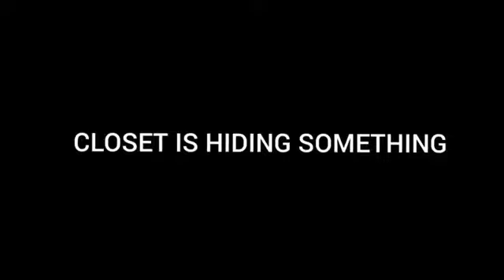THE CROSSOVER TRAILER 3 (A YOSHIHUNT & STEVEPUNCH91 TV PRODUCTION)